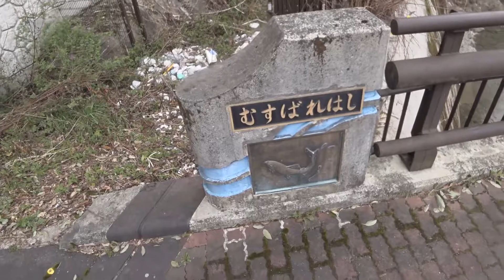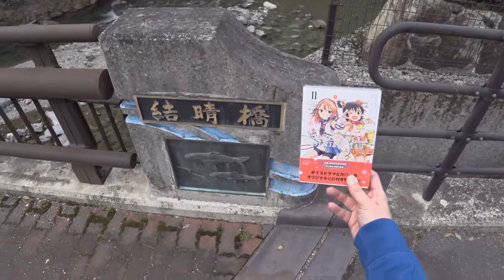恋風トンネルでこいかぜ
BANされたので作り直しました。
五條市西吉野町城戸の奈良県道20号にある「恋風トンネル」で「こいかぜ」と、「むすばれはし(結晴橋)」で「U149(結城晴)」という安直・グダグダなネタ写真の撮影紀行です。 当日は城戸で「幻の五新鉄道」のイベントがあり、パーキング～会場でボンネットバスのシャトル運行があったので、フレームに一緒に収めるため訪れました。
もう少し上流に「kiss me」に当て字をした「喜住橋」があり"Tulip"ネタができたのですが、イベントのパーキングになっていたので撮影を断念。
一連の命名は当時の村長にして元大本営参謀の堀栄三氏だそうです。